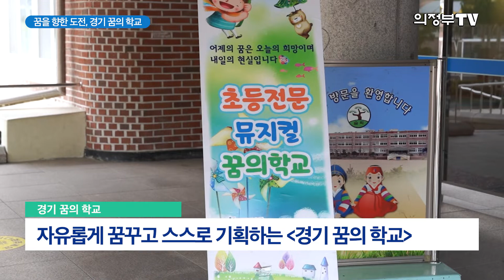보다 다양한 꿈을 꿀 수 있도록!｜경기 꿈의 학교